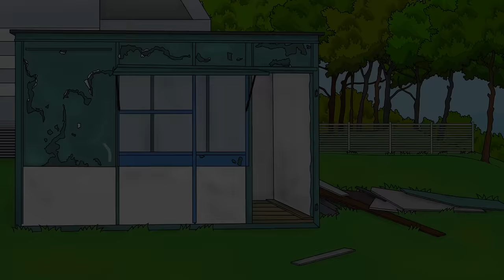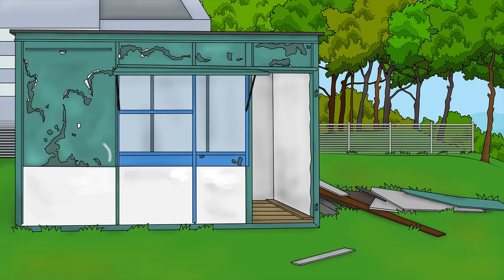Kamerzysta i Olejnik polują na niewiasty dla Lorda Kruszwila (odc. 2) - Parodia z Godlewskimi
Druga część animowanego serialu o Lordzie Kruszwilu  i Kamerzyście oraz ich podopiecznym - Olejniku.
Poszczególne części nawiązują do siebie bohaterami i wydarzeniami, dlatego warto cofnąć się do wcześniejszych filmów.

Wszelkie podobieństwo do prawdziwych postaci i zdarzeń jest przypadkowe.